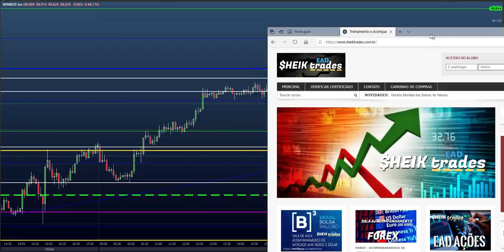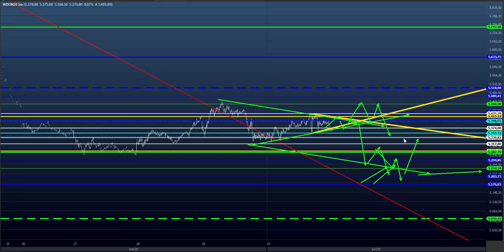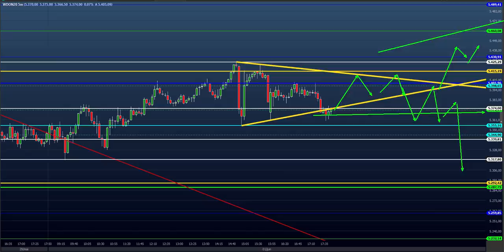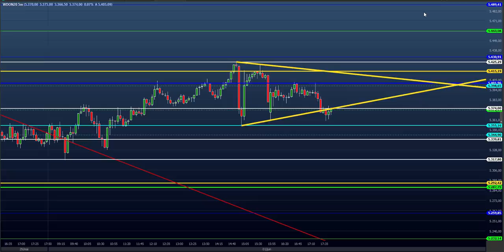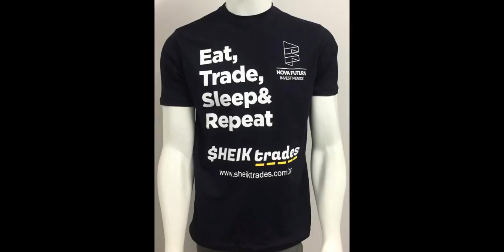ESTUDO DA BOLSA (DAY TRADE) para o EAD do Dia 02/06 MINI ÍNDICE e DÓLAR (Price SHEIK Action)